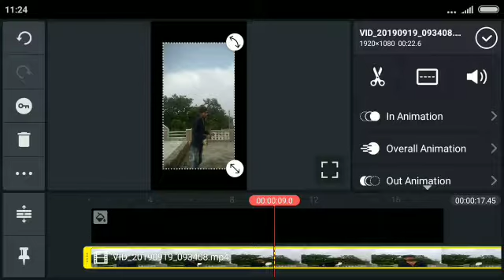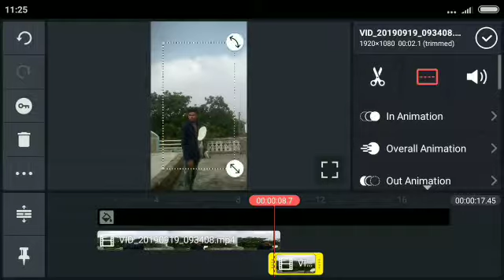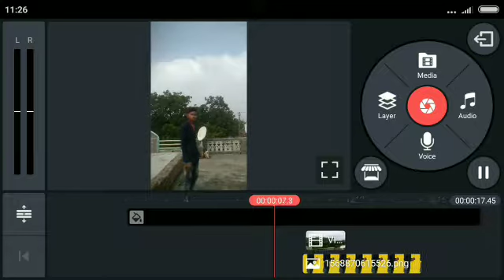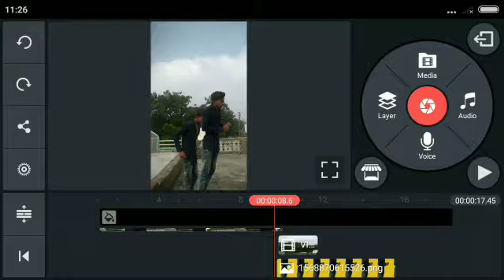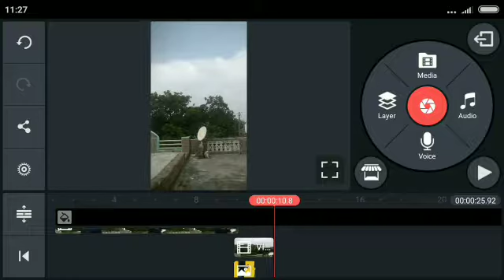kine master new u totoreal udne KA